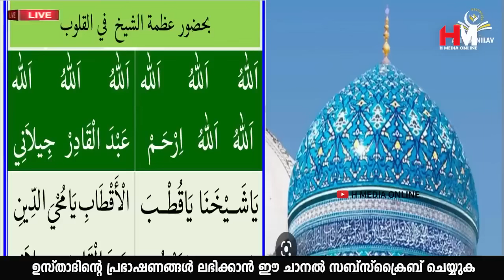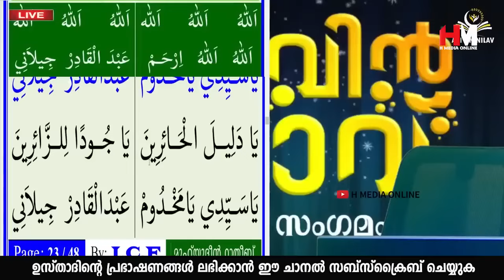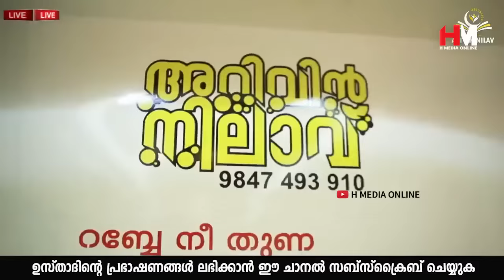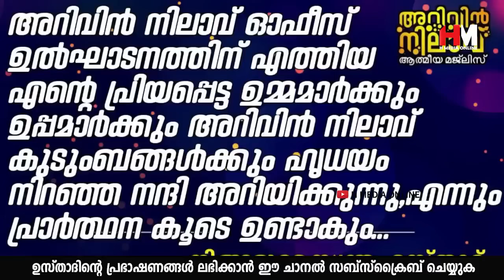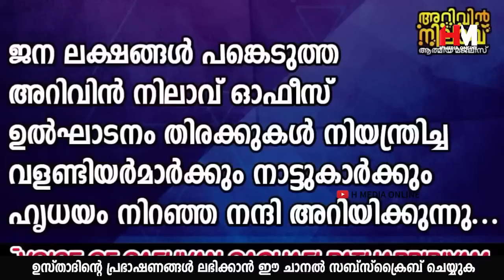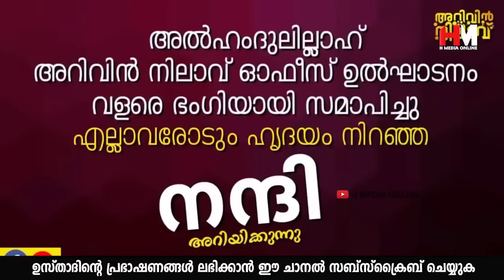പ്രയാസങ്ങൾ നീങ്ങി കിട്ടാൻ വെള്ളിയാഴ്ച ഈ സ്വലാത്ത് ചൊല്ലിയാൽ മതി | Safuvan Saqafi | Surah Al Kahf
Assalamualaikum,

Topic :-
പ്രയാസങ്ങൾ നീങ്ങി കിട്ടാൻ വെള്ളിയാഴ്ച ഈ സ്വലാത്ത് ചൊല്ലിയാൽ മതി
Arivin Nilav
Ramalan Dhikr
Al Kahf
Safuvan Saqafi
Haddad
Ramalan
Ramalan Nilav
Ramalan Diqr